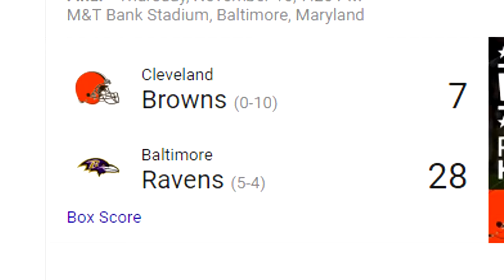Browns are complete trash